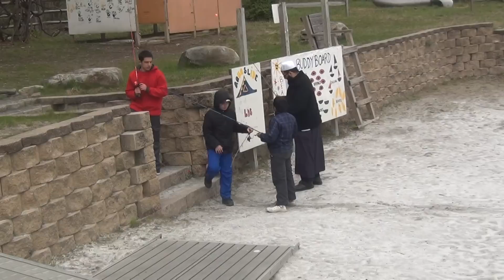Al-Minhaal Camping Trip: Camp Speers-Aljabar YMCA Video #8